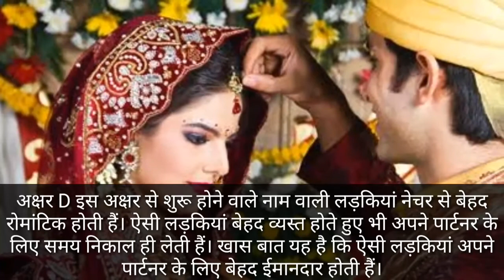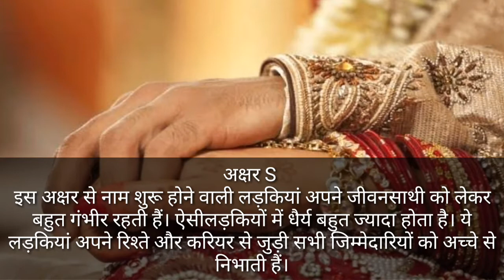इस नाम वाली लड़किया कभी प्यार मे धोखा नही देती ।| Pyar me Dhoka Deti hai is Name Ke Log